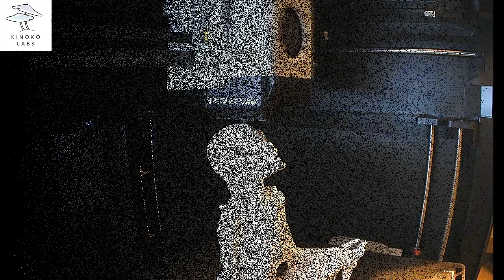3D Printing Timelapse - Meditating Skeleton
3D Printing Timelapse - Meditating Skeleton

Model: skeleton meditating (33899) by Holmes, from MakerWorld.
(used our 0.12mm profile to print - id38892)

Filament: bambulab PLA Matte Ivory White

Printer

Video:  @KinokoLabsPT